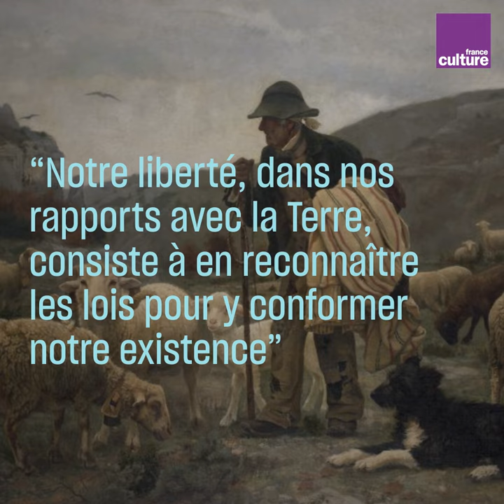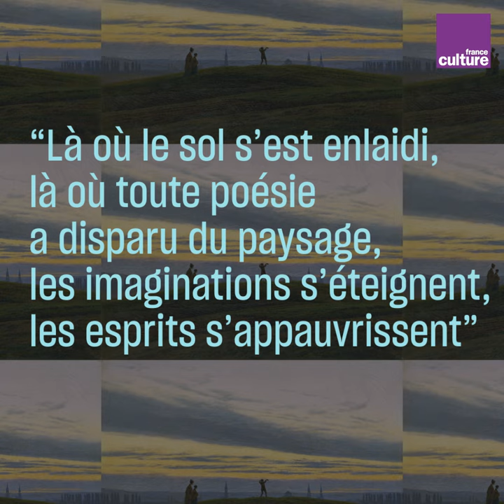Élisée Reclus, "légumiste" et précurseur de l'écologie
Élisée Reclus est connu pour son apport à la géographie humaine. Pourtant ce savant anarchiste est aussi précurseur dans un autre domaine, l'écologie. C'est lui qui a théorisé l'idéal d'harmonie entre l'homme et la nature.